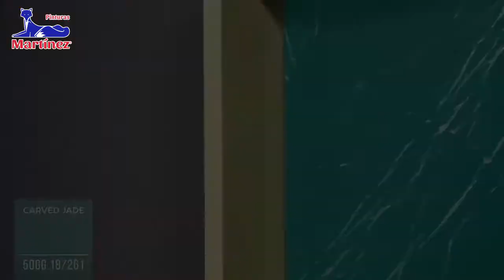Crea diseños estilo marmol con Vidrio Lack en tus cristales- de venta en Pinturas Martinez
Tenemos grandes promociones para ti visita nuestras páginas oficiales para saber más información.

*Recuerda que todos los productos los encuentras en Pinturas Martínez.